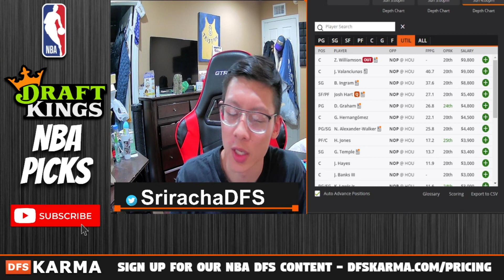NBA DFS - DraftKings Picks (12/5/21)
Welcome to our NBA DFS - DraftKings Picks video for 12/5/21!  Tristan discusses the best cash game and tournament NBA DFS DraftKings picks, including guards, forwards, and centers. He uses Vegas lines, matchups, and advanced metrics to offer his favorite daily fantasy basketball picks for today, giving you the best chance to find the most successful NBA DFS DraftKings picks today.